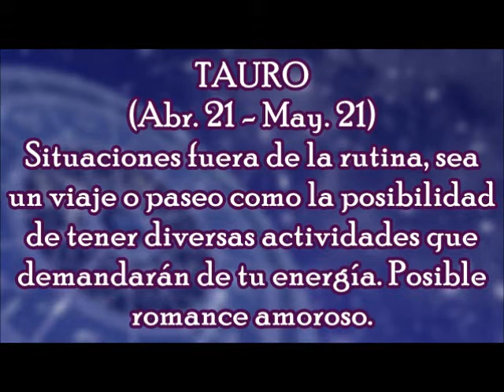Horóscopo del Día: Tauro - Domingo, 24 de Diciembre 2017